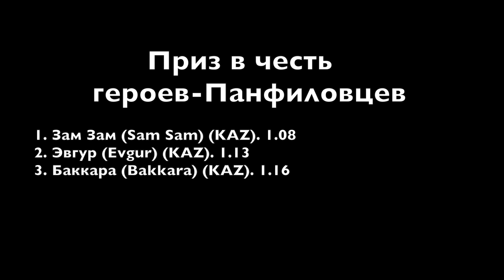9.05.2017 г. Скачка на "Приз в честь героев-Панфиловцев" (1000 м)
В данной скачке участвовали Лошади двух лет чистокровной английской породы, выиграла ЗАМ ЗАМ под седлом Куришбек Дидарбека!